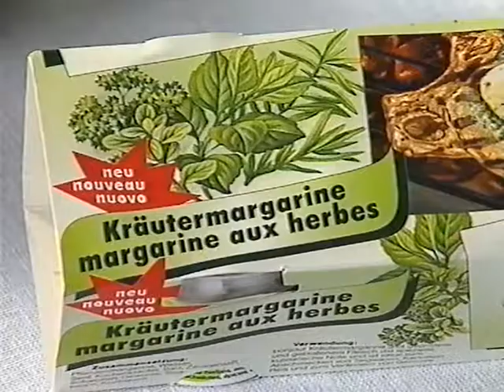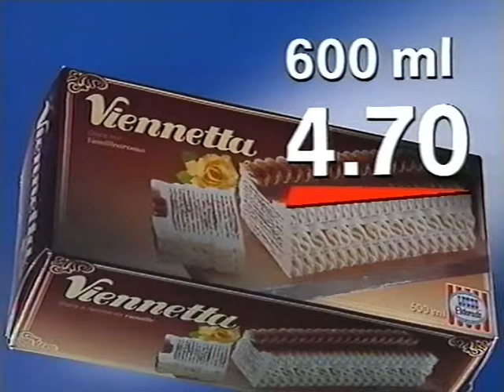Coop Mittwochstudio, Folge 743 vom 16. Dezember 1991